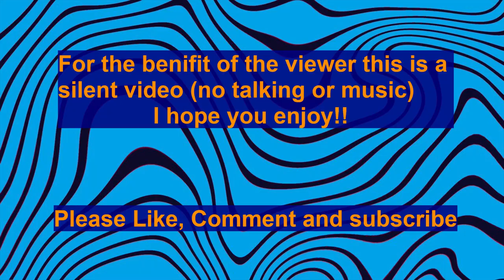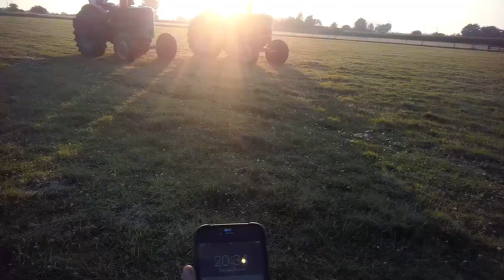POV - field Marshall handle start and drive - GoPro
In this video i try out the new bear grylls glasses by starting and driving both of our field marshalls.